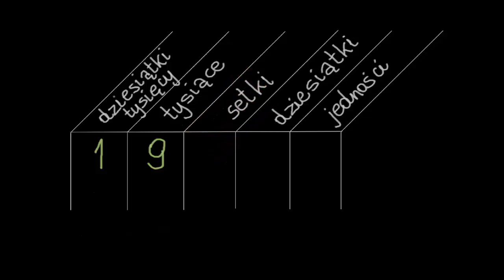Dodawanie liczb całkowitych za pomocą wartości miejsc dziesiętnych